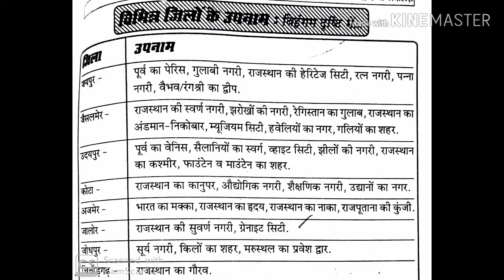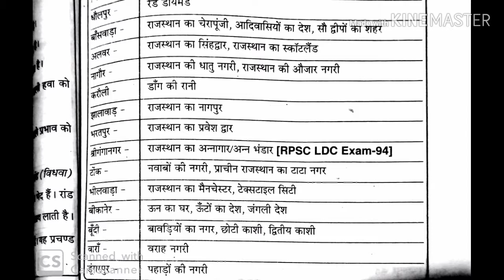Cbse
Address

 bahal
haryana
India
 pin code 127028

Anarkali Dresses

 Traditional Blouses

Palazzo Pants

Statement Jewelry

Designer Sarees

Athleisure India

Here are some more trending keywords related to women's fashion in India:

21. Silk Sarees

22. Chikankari Kurtas

23. Georgette Sarees

24. Straight Fit Pants

25. Tunic Dresses

26. Flared Jeans for Women

27. Jumpsuits for Women

28. Crop Tops India

29. Shararas for Women

30. Printed Dresses India

31. Off-shoulder Tops

32. A-line Dresses

33. Peplum Tops

34. Sustainable Fabrics India

35. Ruffle Dresses

36. Western Dresses for Women

37. Designer Suits

38. Bohemian Dresses India

39. Tie-dye Clothing

40. Layered Necklaces

41. Bell Sleeves Tops

42. Short Kurtis

43. Midi Skirts

44. Backless Dresses

45. Kaftans for Women

46. Maxi Skirts India

47. Plunging Necklines

48. Pantsuits for Women

49. Zardozi Embroidery

50. Men's Wear-Inspired Fashion for Women

1. Traditional Salwar Kameez

2. Chikan Embroidery

3. Lehenga Suits (Fusion Style)

4. Phulkari Embroidery

5. Anarkali Suits

6. Patiala Suits